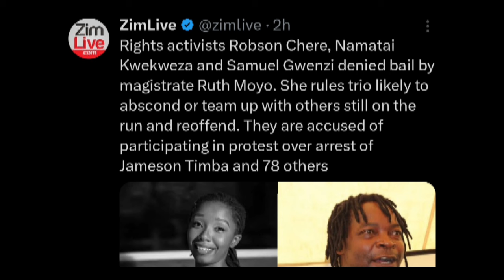Latest Update Yevanhu Vakasungwa ne ZanuPf Government😳😳